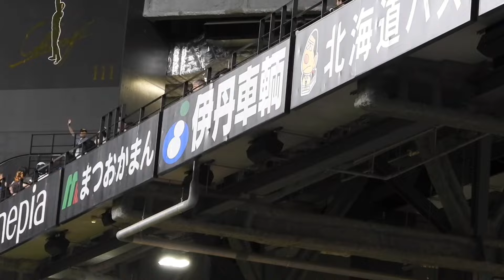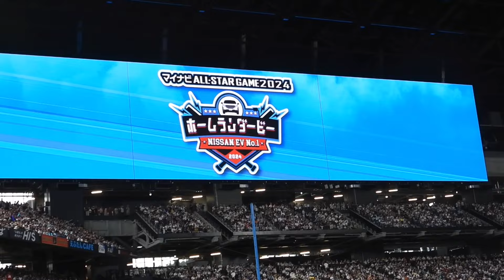オールスターゲーム2024 ホームランダービー準決勝 岡本和真vs近藤健介 inエスコンフィールド北海道